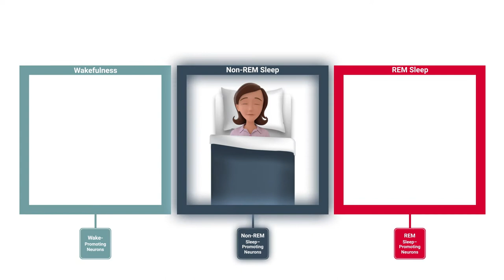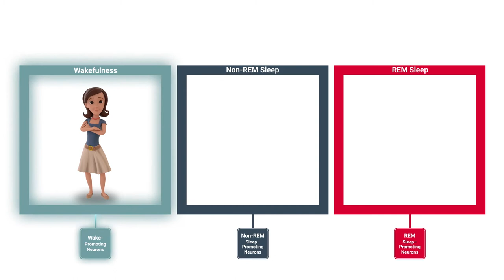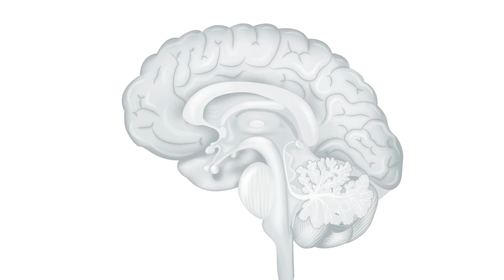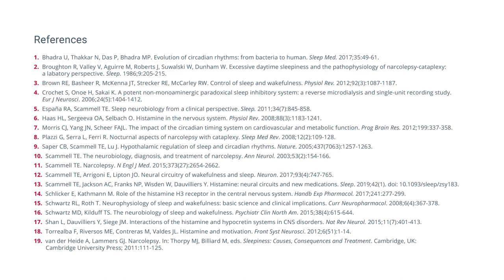The Neurobiology of Normal Sleep and Wakefulness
A normal sleep-wake cycle requires the coordinated activity of several neuronal systems that regulate the timing and stability of three distinct states: wakefulness, non-REM sleep, and REM sleep. Review how the brain regulates these states to ensure that elements of one state do not intrude into another.

KnowNarcolepsyHCP.com is an online resource that seeks to help healthcare professionals improve the lives of their patients with narcolepsy. Hear from real people living with narcolepsy to gain insight into the impact of disorder. Find detailed information about the neurobiology of narcolepsy, as well as tools and resources to help you enhance patient care.